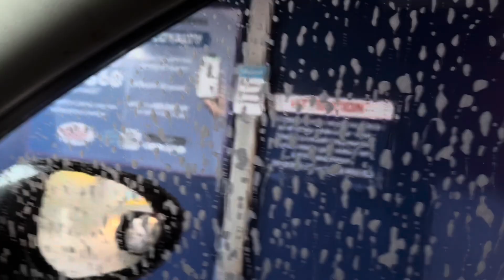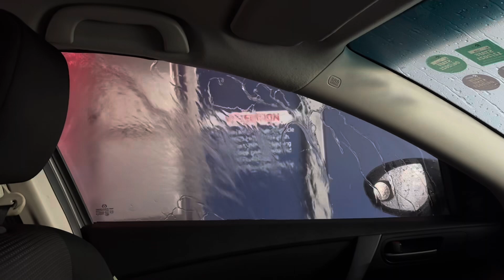Car Auto-wash!! গাড়িতে বসে থেকেই হয়ে যাবে গাড়ী পরিস্কার !!